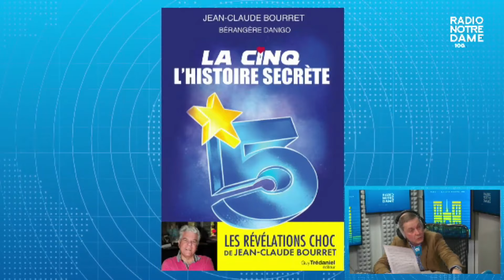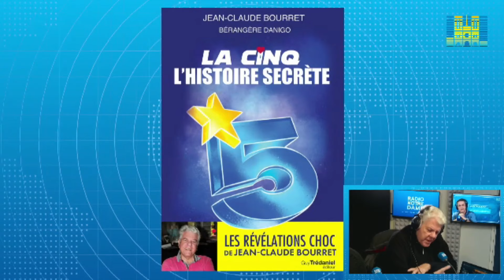L'invité de la rédaction - Jean-Claude Bourret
Ancien présentateur et rédacteur en chef de La Cinq, ancien présentateur du JT de TF1. La Cinq, l’histoire secrète (Guy Trédaniel)

Si je vous dis que les ovnis et la bête du Gévaudan figurent parmi ces sujets de prédilection, le reconnaissez-vous ? Jean-Claude Bourret, à 82 ans, demeure un grand nom de la télévision française, associé au JT de TF1 et à l’aventure de La Cinq, dont les fameux “duels” ont représenté une innovation dans le paysage audiovisuel français. Jean-Claude Bourret, qui suit l’actualité avec toujours autant de passion, livre, outre ses souvenirs, une analyse sur l’évolution des media et de la politique. Par ailleurs, les dons qui l’avaient recueillis au titre de l’association de défense de La Cinq, ont intégralement été reversés à La Mie de Pain, association qui lutte contre la précarité.